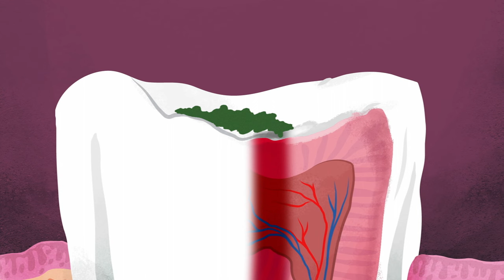Wie entsteht Karies? – Mel Rosenberg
Als ein Archäologenteam vor kurzem auf 15.000 Jahre alte menschliche Überreste stieß, machte es eine interessante Entdeckung: Die Zähne dieser Uhrzeitmenschen wiesen zahlreiche Löcher auf. Wodurch entsteht Karies und wie kann man vorbeugen? Mel Rosenberg unternimmt mit uns eine Reise ins Innere der Zähne.

Lektion von Mel Rosenberg, regie von Andrew Foerster.